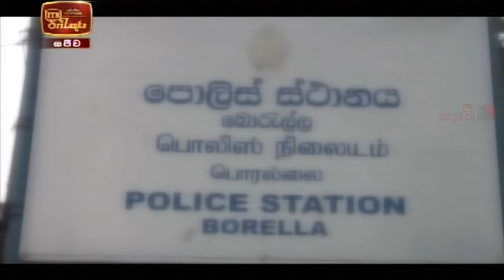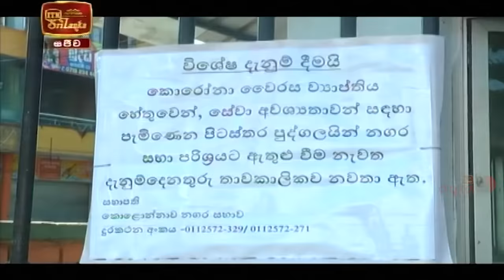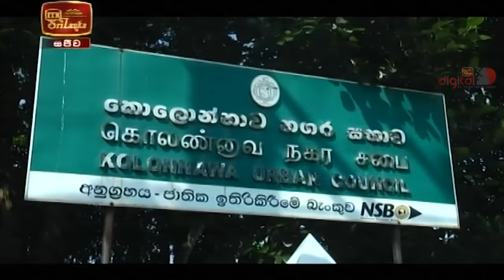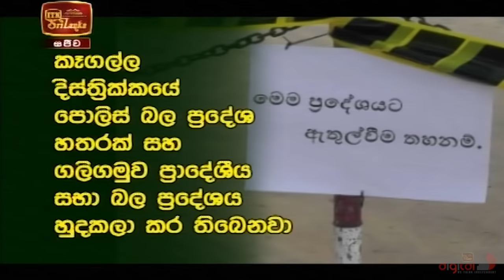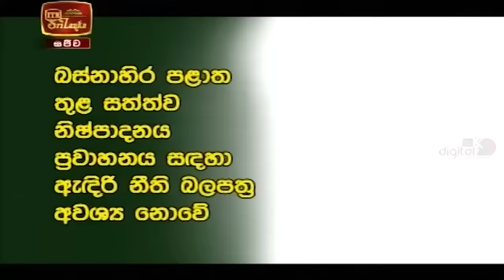ITN News 2020-11-05 | 06.30 PM